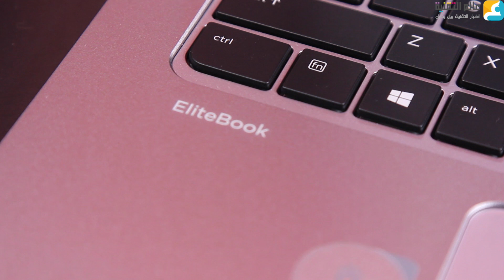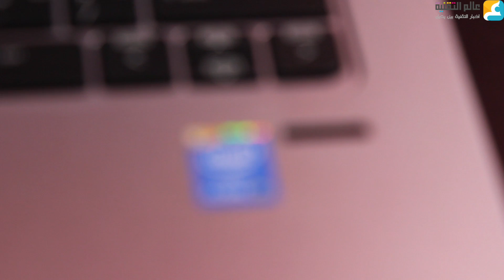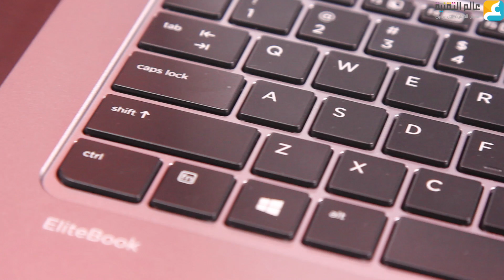مراجعة الحاسب المحمول HP Folio 1020 G1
نقدم لكم مراجعة الحاسب المحمول HP Folio 1020 G1 ويمكن قراءة تفاصيل المراجعة والتقييم النهائي من هنا